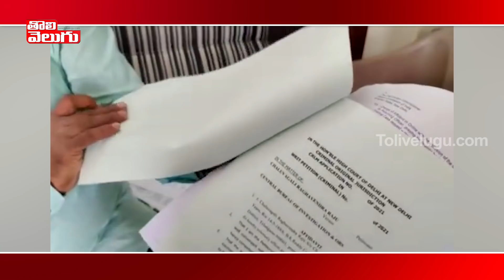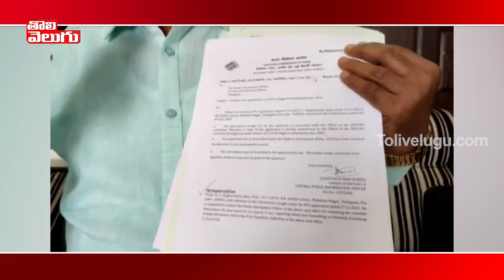శ్రీనివాస్ గౌడ్ ఇవిగో ఆధారాలు ..!!!పోస్టు ఊస్టేనా ...? | Raghavendra Face To Face | ToliveluguTV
శ్రీనివాస్ గౌడ్ ఇవిగో ఆధారాలు ..!!! పోస్టు ఊస్టేనా ...??